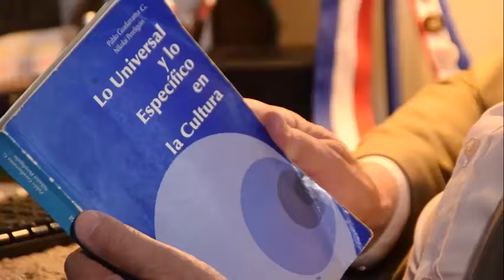La ideología y la política en Cuba ante el desafío de continuar su rumbo socialista.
Ponencia en el congreso Rusia y Cuba: alternativas ideológicas en el camino hacia un mundo multipolar. Fundación Fidel Castro para el Desarrollo de las Relaciones Ruso-Cubanas, Moscú. 2022.
Desde que germinó la identidad nacional cubana, la ideología y la política han estadoarticuladas, aunque no siempre armónicamente, con la conformación de su especificidad cultural, lo cual le hace ocupar un digno lugar en la cultura universal.
La transformación revolucionaria iniciada en 1959 y la decisión de emprender un rumbo socialista se han visto desafiadas en múltiples ocasiones por diversos obstáculos, muchos de ellos más difíciles que los actuales; por lo que estos no han constituido una excepción, sino una confirmación de la regla. De todos ellos el pueblo ha salido siempre victorioso, manteniendo su rumbo emancipador; de ahí que no haya razones suficientes para pensar que en el futuro inmediato resulte lo contrario. Este seguirá construyendo su proyecto de lo que considera es de orientación socialista en este mundo, que se pretende multipolar, pero el neoliberalismo ha tratado de imponerse como pensamiento único.
La historia al final evidenciará cuáles ideologías dominarán, porque seguramente no será una sola, ni dos o tres; surgirán otras tantas como intentos de perfeccionamiento social lleven a cabo diferentes sujetos e instituciones de acuerdo con sus intereses.
Libro de memorias Colectivo de autores. Rusia y Cuba: alternativas ideológicas en el camino hacia un mundo multipolar. Fundación Fidel Castro para el Desarrollo de las Relaciones Ruso-Cubanas, Moscú. 2022.